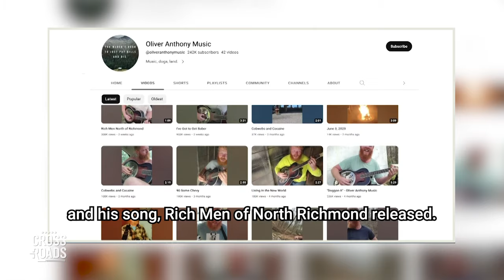The Real Meaning Behind Oliver Anthony's Song | Trailer | Crossroads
Something very unique just happened with music in the United States. Several songs have recently gone viral. In March, former President Donald Trump reached the top of iTunes with his song "Justice for All," with the J6 Prison Choir. In May, Forgiato Blow was going viral with his song “Boycott Target.” More recently, Jason Aldean became a national phenomenon with his song “Try That In a Small Town.” And now, it looks like a new song is resonating even more with the nation. That song is “Rich Men North of Richmond” by Oliver Anthony, and it's blowing up in America.
But the significance isn’t just about this song in particular, or about Oliver Anthony. It’s been part of a trend recently. The new protest song. The cry of the everyman. What it shows is a cultural shift. And this is something really significant. The late journalist Andrew Breitbart famously stated that “politics is downstream from culture.” To change politics, you first need to change the culture.
In this episode of Crossroads, we'll discuss this topic and more.